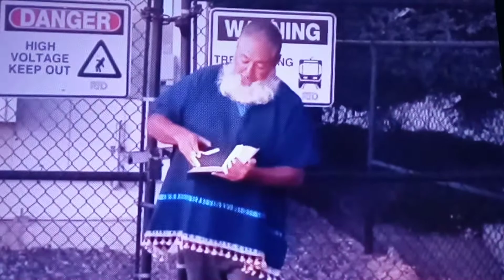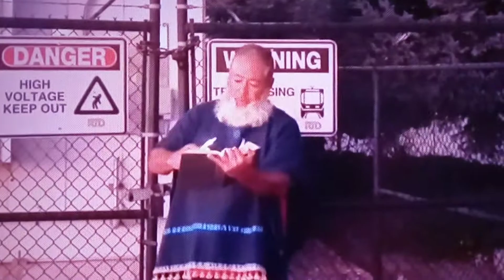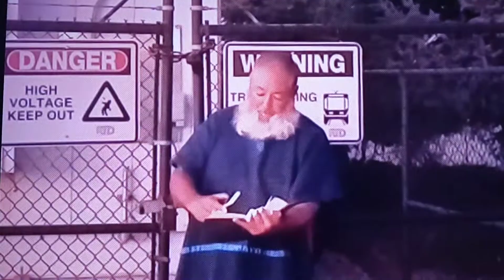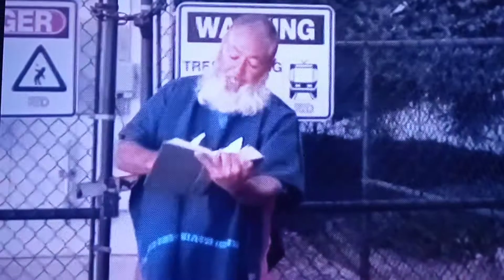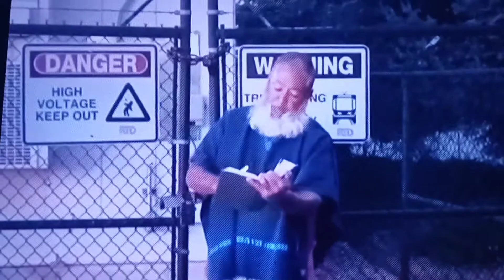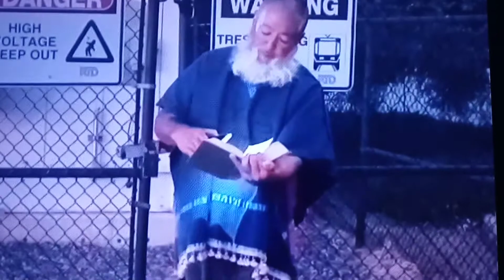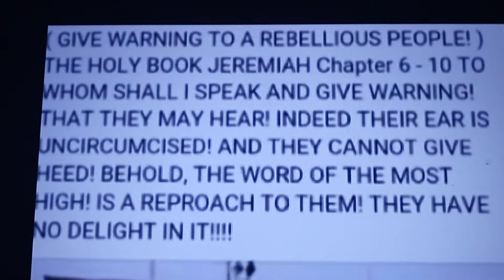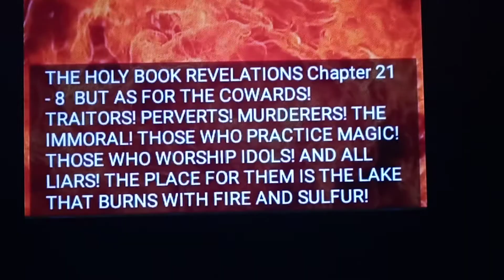"MY CHOSEN PEOPLE! THE TIME OF TERRIBLE SUFFERING IS NEAR, BUT I THE MOST HIGH GOD WILL RESCUE YOU!